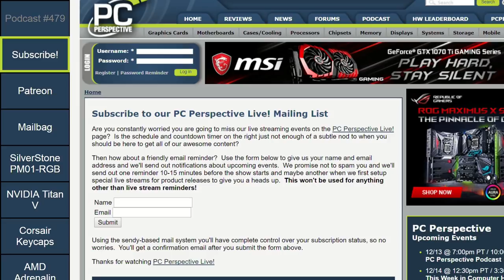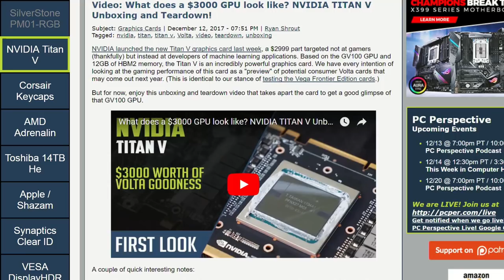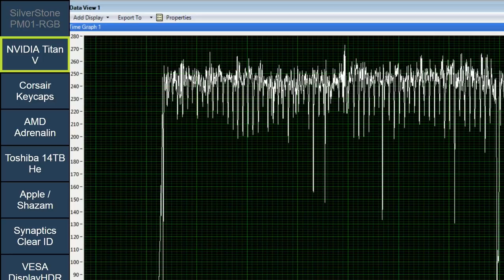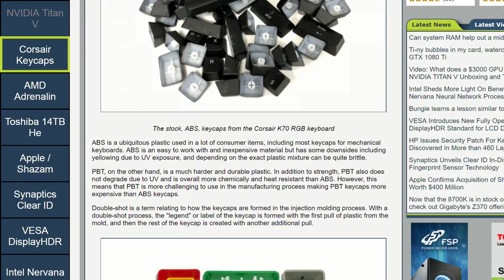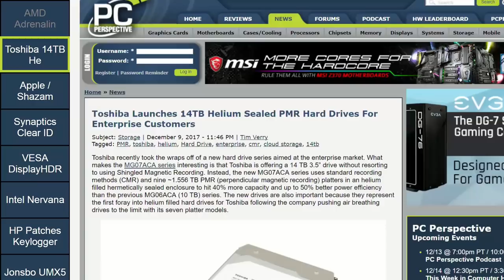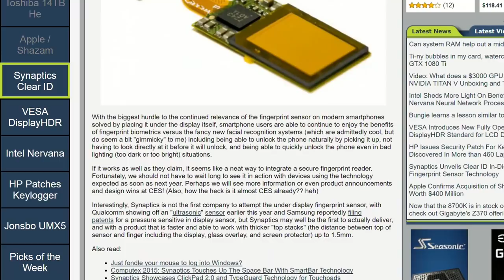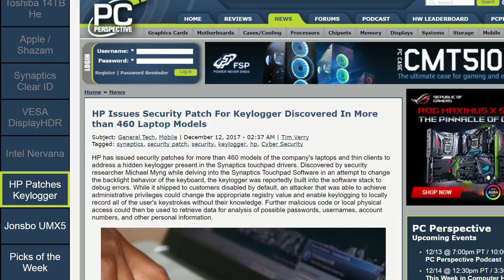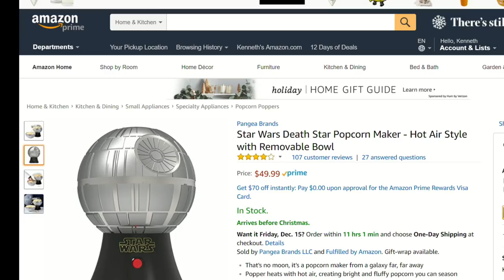Podcast #479 - NVIDIA Titan V, AMD Adrenalin, and more!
Podcast topics of discussion:
0:05:35 PCPer Mailbag #21 - Mr. Walrath, I Presume?

Week in Review:
0:06:25 SilverStone Primera PM01-RGB Tempered Glass Case Review
0:08:15 NVIDIA Launches Titan V, the World's First Consumer Volta GPU with HBM2
Video: What does a $3000 GPU look like? NVIDIA TITAN V Unboxing and Teardown!
Video: Titan V Gaming Performance
0:27:00 Quick Look: Corsair Gaming PBT Double-shot Keycaps
0:32:40  AMD Radeon Software Adrenalin adds in-game overlay, mobile app, wider API support

0:38:15 AD:  Hello Fresh

News items of interest:
0:42:00 Toshiba Launches 14TB Helium Sealed PMR Hard Drives For Enterprise Customers
0:44:25 Apple Confirms Acquisition of Shazam In Deal Worth $400 Million
0:47:55 Synaptics Unveils Clear ID In-Display Fingerprint Sensor Technology
0:51:10 VESA Introduces New Fully Open DisplayHDR Standard for LCD Displays
0:55:00 Intel Sheds More Light On Benefits of Nervana Neural Network Processor
0:59:45 HP Issues Security Patch For Keylogger Discovered In More than 460 Laptop Models
1:01:45 Jonsbo Launches Ribbed UMX5 Mid Tower Case With RGB LEDs

Picks of the Week:
1:03:45 Jeremy: Decent AMD RYZEN 7 1700 deal
1:05:00 Josh: Who doesn’t need a new webcam?
1:06:15 Allyn: Authy
1:08:40 Ryan: Death Star popcorn maker
Closing/outro